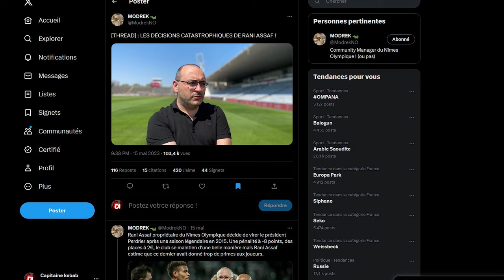ON TOUR | LA PASSION AU DESSUS DE LA RÉPRESSION ! (NÎMES OLYMPIQUE)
Bienvenue sur la série " ON TOUR" qui a pour but de vous partager mon amour pour les tribunes en partageant des moments humains avec les acteurs de différents groupes de supporters afin qu'ils présentent leurs visions du football et de pouvoir débattre sur différents sujets. Aujourd'hui me voilà à Nîmes pour vous faire plonger dans la situation des supporters qui vivent des heures sombres à cause d'une gestion calamiteuse par leur président.

Collectif « Sauvons le Nîmes Olympique !
Merci aux Gladiators 91 pour cette entrevue pleine de sens !

0:00 Introduction
0:31 Rétrospective de la situation à Nîmes
1:48 Interview du vice président des GN91
12:23 Interview d'un commerçant Nîmois
17:07 Immersion dans le stade pour Nîmes-Martigues
21:41 Voici la tristesse d'un stade sans ultras
22:18 Immersion dans le stade pour Nîmes-Martigues
29:14 Outro